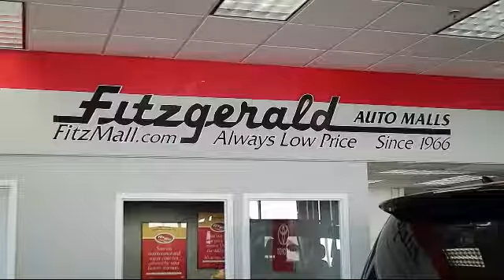2018 Toyota Camry 4 Door Sedan Le Automatic (natl) Gaithersburg Germantown Clarksburg Rockville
2018 Toyota Camry 4 Door Sedan Le Automatic (natl) Stock Number: DN01893 Vin:4T1B11HKXJU101893.